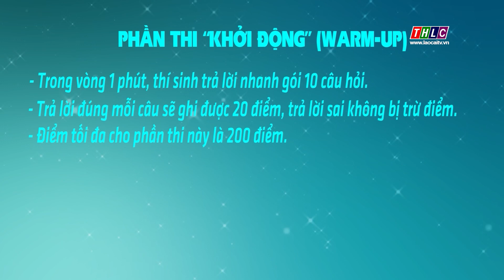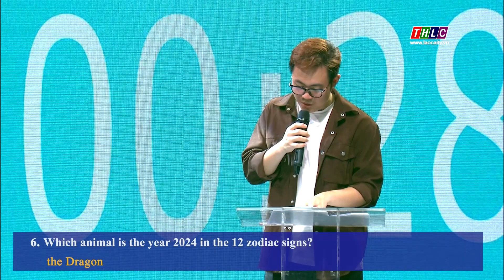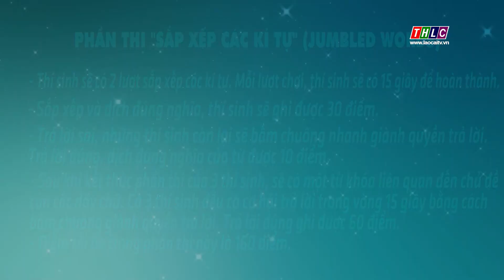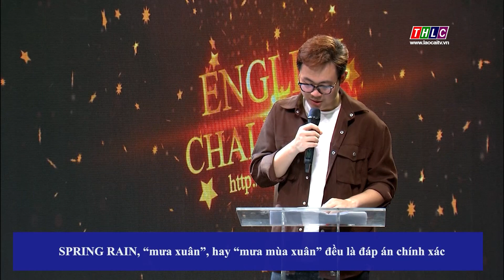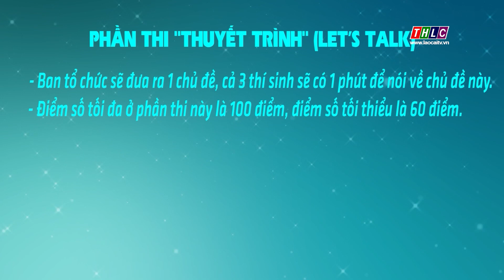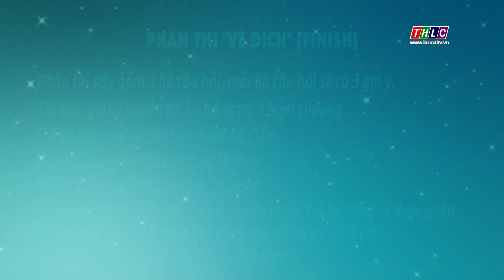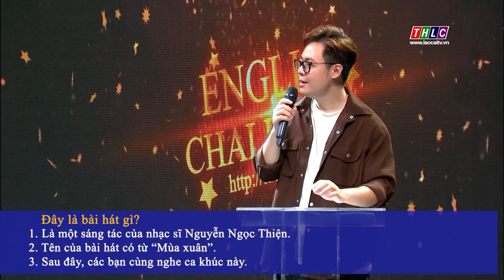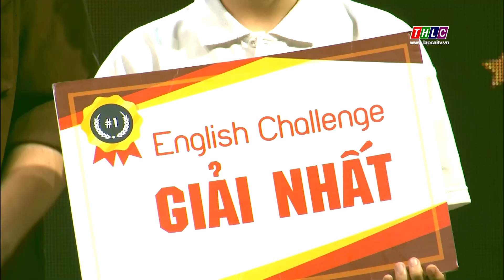Thử thách tiếng Anh (17/2/2024) | THLC